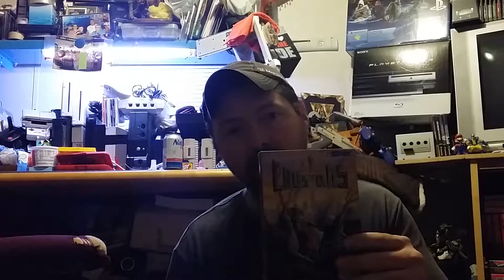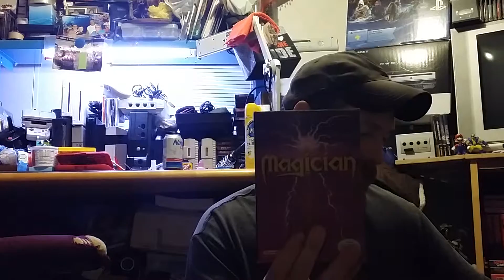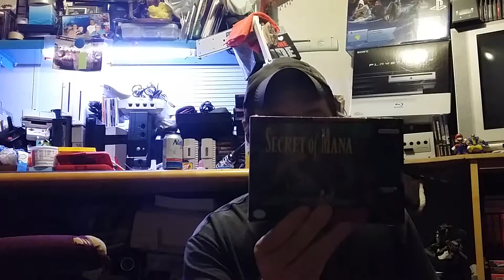Good picking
Snes glory